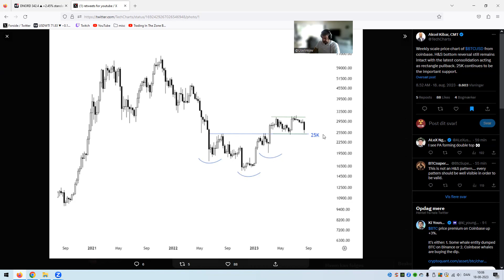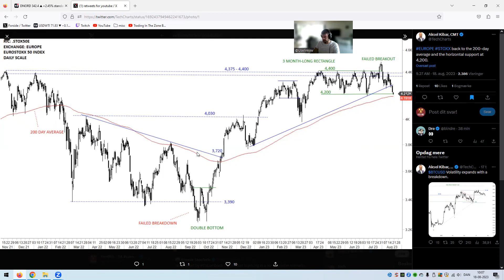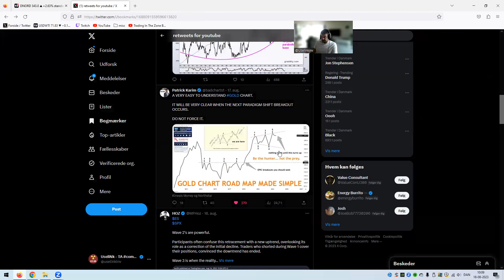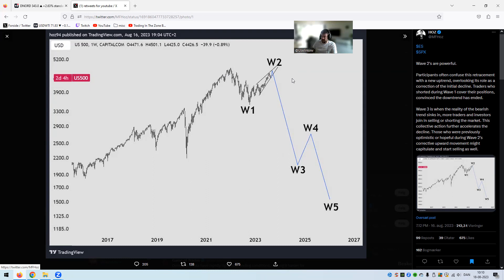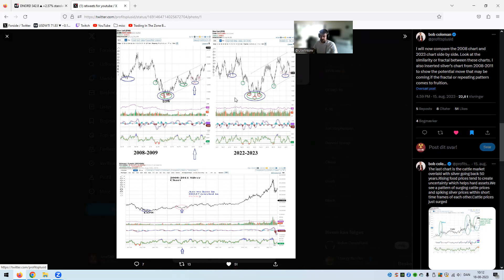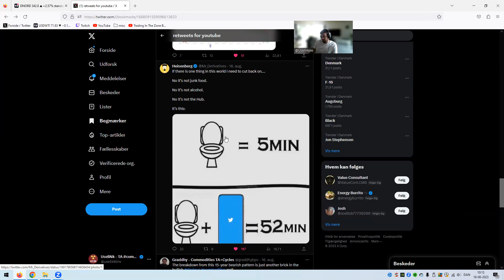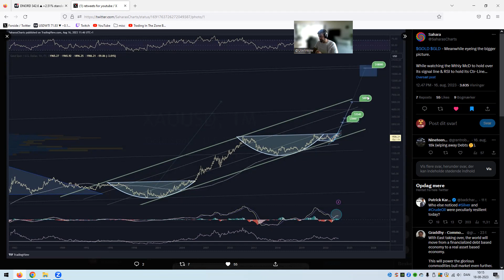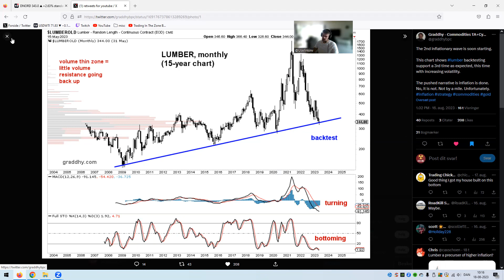twitterrecap 18-08-2023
some great charts by great accounts.
Which you should all follow!